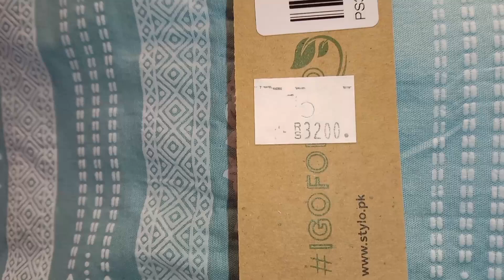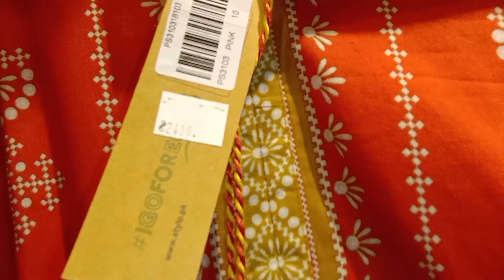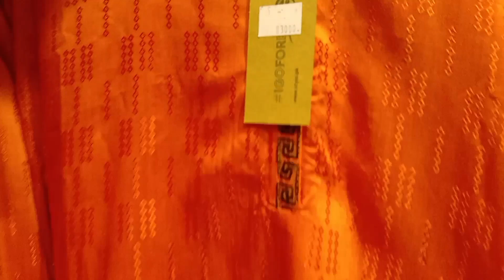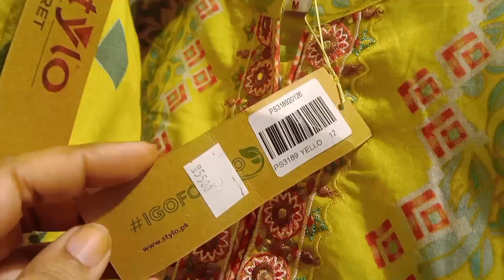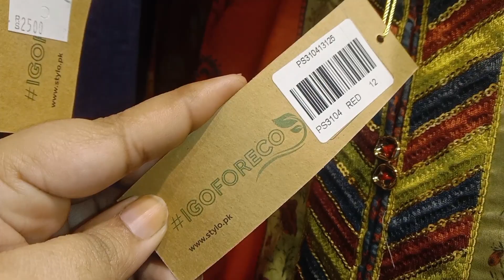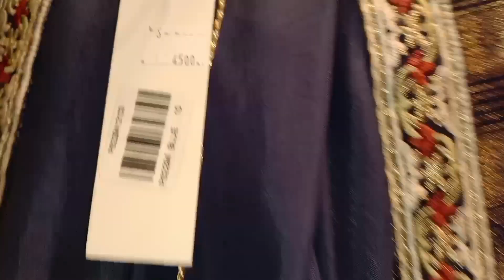Stylo Lawn Pret Collection UpTo 51%Off || Eid Dress Designs ideas || Summer Dress Design March 2023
Summer dress design 2023 summer dress design Eid dress design Eid dress design 2023 dress design ideas summer dress design for ladies ladies dress design ideas ladies suits Printed suits